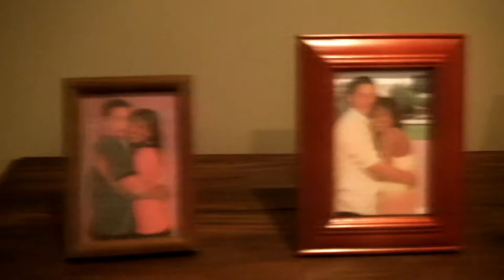Greenfield - The Short Movie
Media arts project.